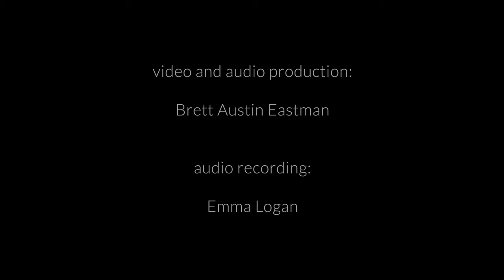I … My Name - Julie Barwick - performed by Curium Trio (world premiere)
I … My Name (2019)
Composed by Julie Barwick

Performed by Curium Trio
Agnieszka Peszko, violin
Carlyn Kessler, cello
Rachel Kim, piano

Studio Theater, Holy Names University, Oakland, CA